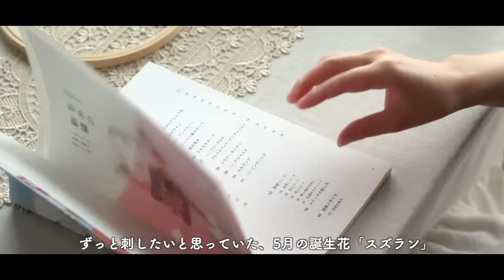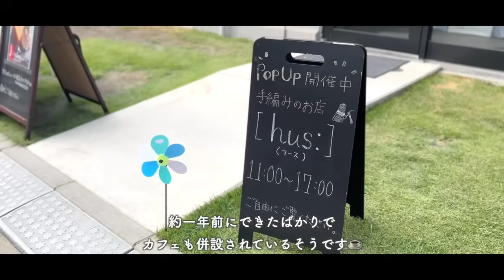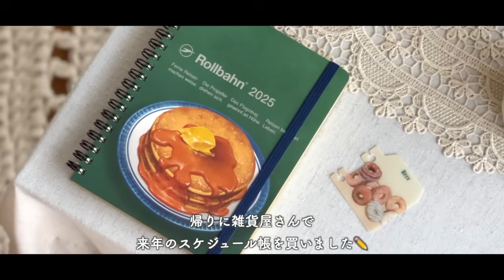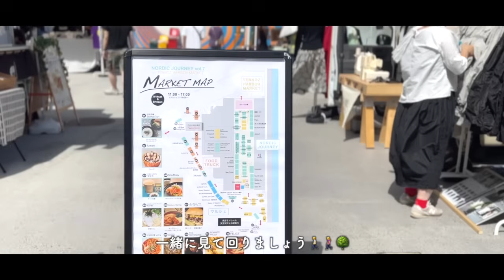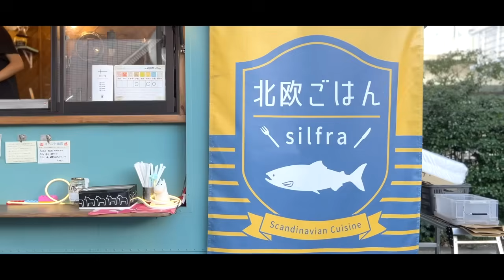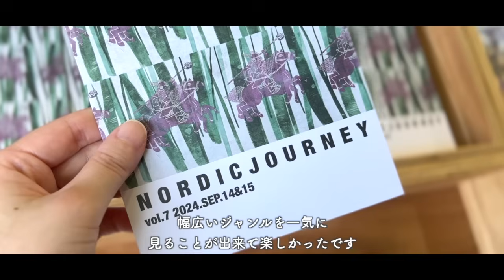【手芸と暮らしvlog】ハギレで簡単に作る布小物｜かぎ針編み図について｜毛糸の刺繍｜手芸屋さんのPOPUP｜天王洲アイルの北欧市｜リフ編み小物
★マカロンみたいなニードルマインダー作り｜リクエストの多かった編み図について✏️

★使用した刺繍図案
FABBRICA（ファブリカ）さんの書籍「毛糸の刺繍」

★CHAPTER LIST
00:00     オープニング
00:20     毛糸の刺繍①
04:27     手芸屋さんのPOPUP
09:14     ハギレで作るニードルマインダー
14:22     天王洲アイルの北欧市
18:32     毛糸の刺繍②
20:18     かぎ針編み図について

★編み図・テキスト販売
storesにて編み図・テキストのダウンロード販売を始めました。

★Mayの編み物について
独学で編んでおりますので、基本的な編み方と異なる場合があります。
完成した作品は個人でお楽しみください。商用利用はご遠慮ください。

★手芸を楽しむ再生リスト